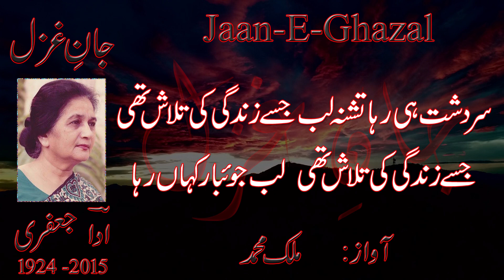jo charagh saare bujha chuke unhen intizar kahan raha, ada jafri shayari, ada jafri poetry, urdu.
Ada Jafri Poetry, Ada jafri shayari, jo charagh saare bujha chuke unhen intizar kahan raha, another amazing urdu poetry, many urdu poetry channels prefer to upload urdu poetry status of ada jafri ghazal in urdu. ada jafri ghazal in urdu class 10, is also in courses and ada jafri ghazals are loved by students as well.